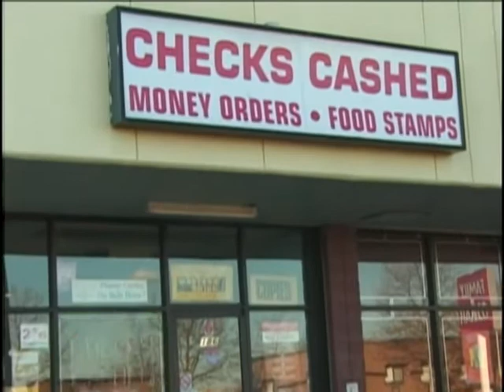Captain Child Support Cashing Checks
That No Good Captain Child Support Man, Hating On A Ni**a. Outside The Check Cashing Joint, Too!!!